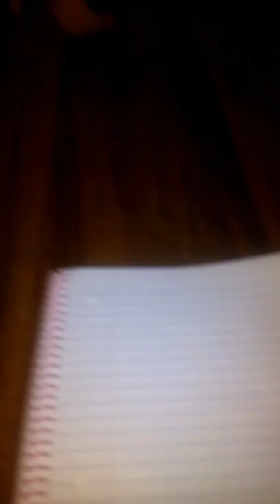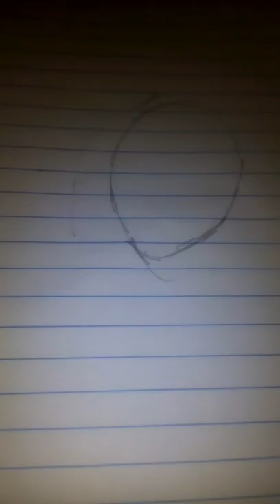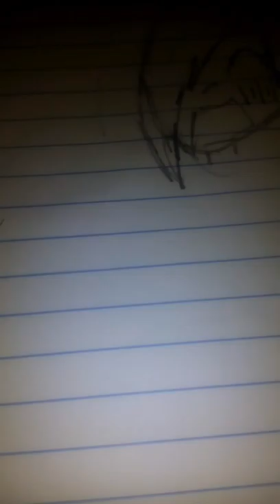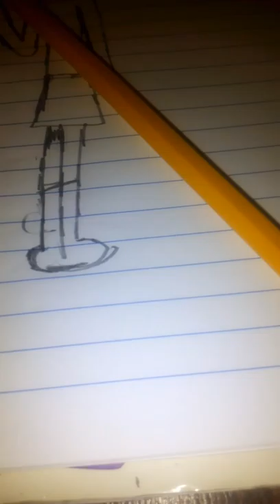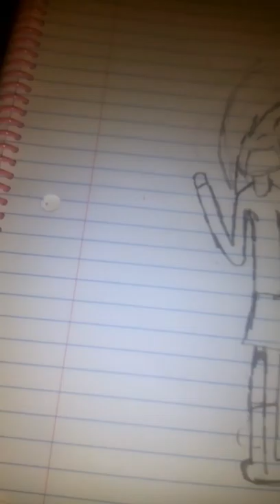Comeback vid part 1